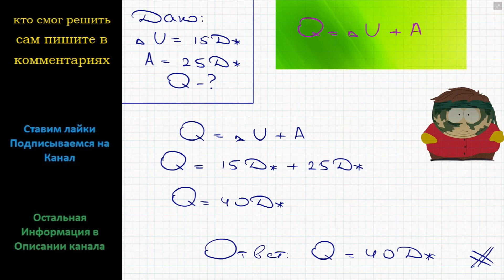Физика Какое количество теплоты нужно передать газу, чтобы его внутренняя энергия увеличилась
Физика Какое количество теплоты нужно передать газу, чтобы его внутренняя энергия увеличилась на 15 Дж и при этом газ совершил 25 Дж работы?

Внутренняя Энергия. Первый закон термодинамики. ФИЗИКА 10 КЛАСС Подробное решение